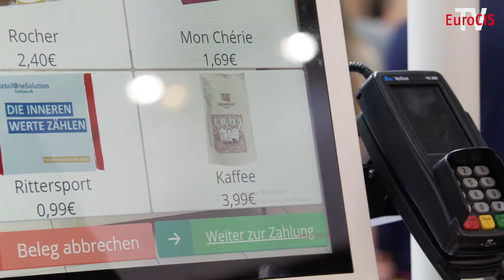Alexander Aelberts, CEO Prestop live from EuroCIS 2022